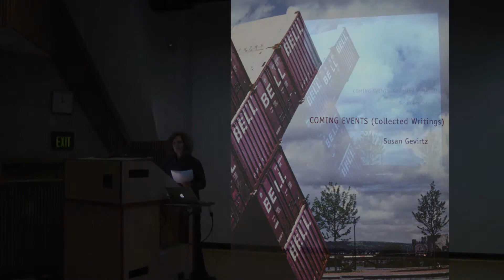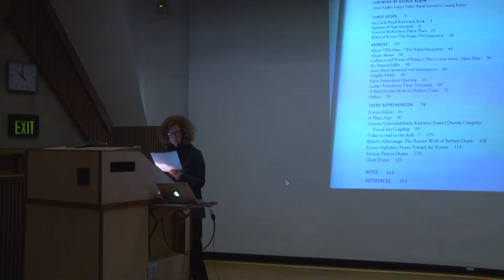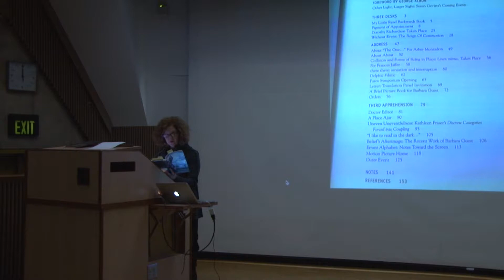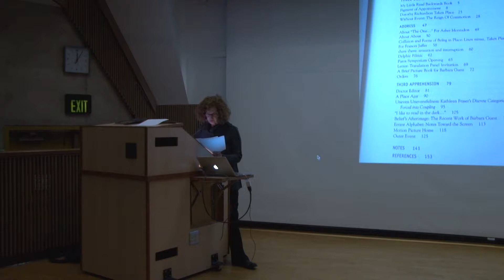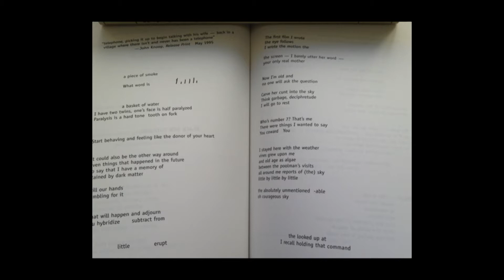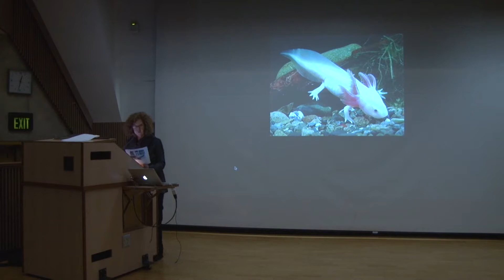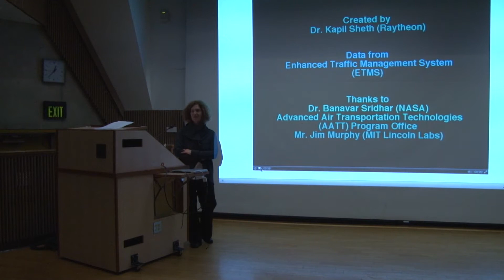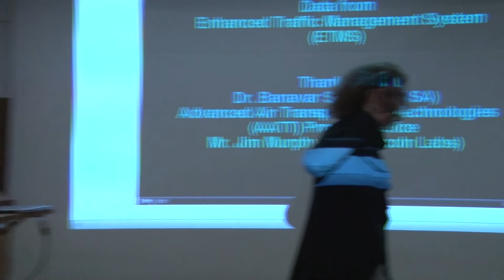Evergreen Art Lecture Series - Susan Gevirtz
Cross genre writer Susan Gevirtz speaks at The Evergreen State College as part of the artist lecture series on May 8, 2013.